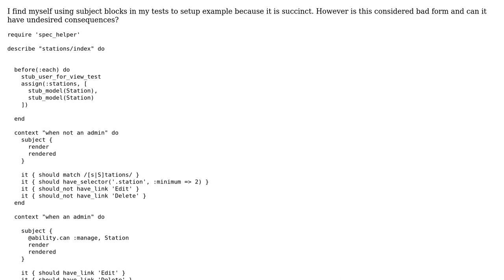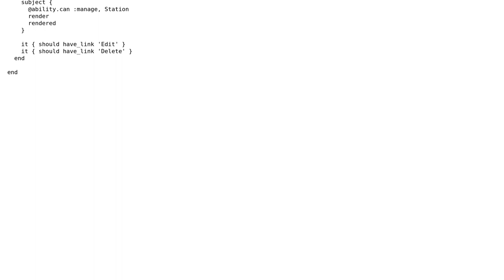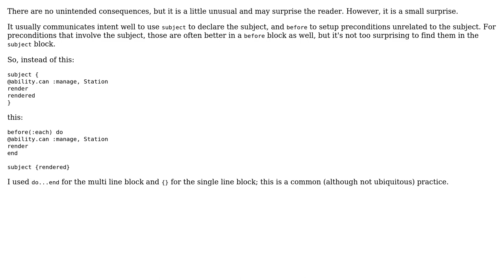Using RSpec subject to setup a test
With thanks & praise to God, and with thanks to the many people who have made this project possible! | Content (except music & images) licensed under CC BY-SA | Music | Images & others | With thanks to user Wayne Conrad user papirtiger and the Stack Exchange Network Trademarks are property of their respective owners. You are responsible for your own actions.